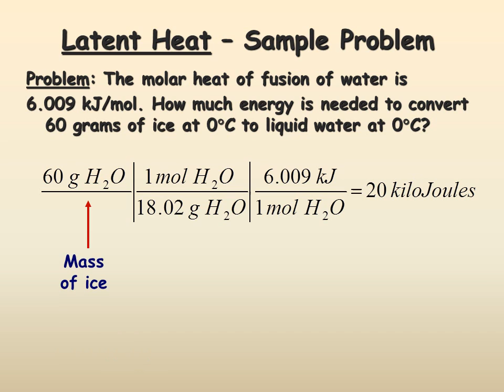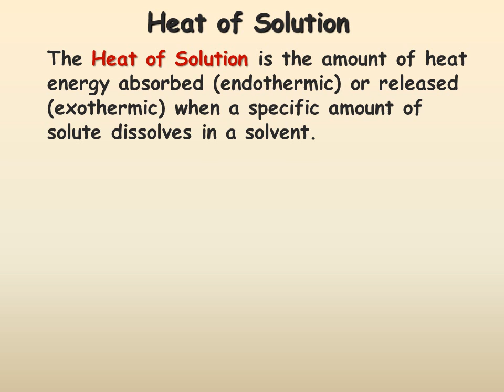Thermochemical Calculations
Units for Measuring Heat
The Joule is the SI system unit for measuring heat:
The calorie is the heat required to raise the temperature of 1 gram of water by 1 Celsius degree

Specific Heat
The amount of heat required to raise the temperature of one gram of substance by one degree Celsius.

Latent Heat of Phase Change
Molar Heat of Fusion
The energy that must be absorbed in order to convert one mole of solid to liquid at its melting point.
The energy that must be removed in order to convert one mole of liquid to solid at its freezing point.
Molar Heat of Solidification
Latent Heat of Phase Change #2
Molar Heat of Vaporization
The energy that must be absorbed in order to convert one mole of liquid to gas at its boiling point.
The energy that must be removed in order to convert one mole of gas to liquid at its condensation point.
Molar Heat of Condensation

Heat of Solution
The Heat of Solution is the amount of heat energy absorbed (endothermic) or released (exothermic) when a specific amount of solute dissolves in a solvent.